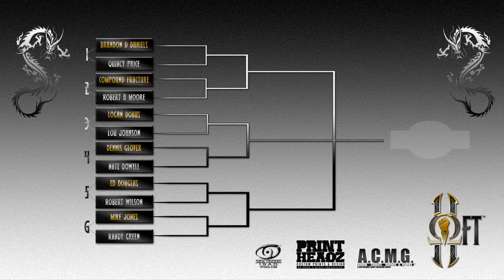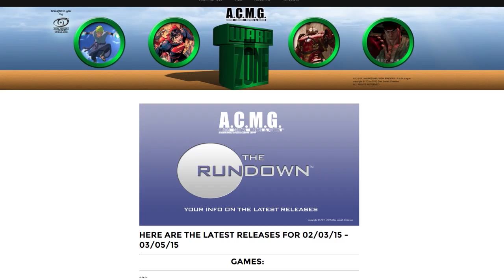ACMG TV SEASON 2 EP09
Here is your chance to see an exclusive episode of A.C.M.G. TV.

Shown only in the official A.C.M.G. Facebook group.

Be apart of a NEW BREED of fans!!!